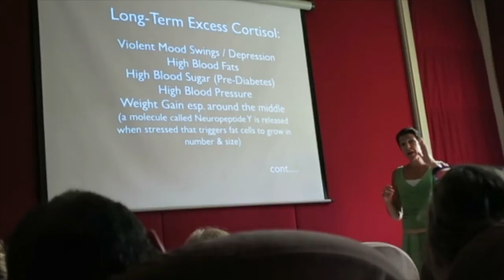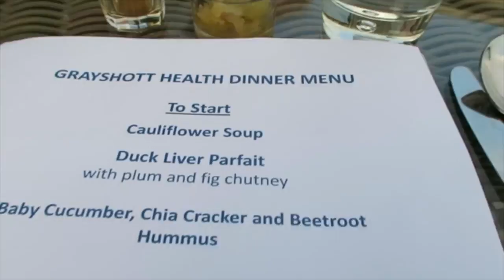Inside The Grayshott Health Regime, Part Two // Travel Vlog // Madeleine Loves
Inside the Grayshott Health Regime, part two.